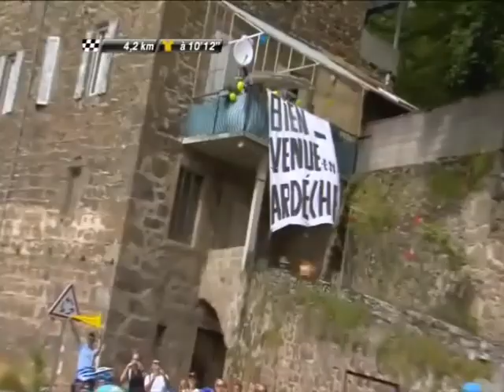tour de france 2012 stage 13 annonay davezieux